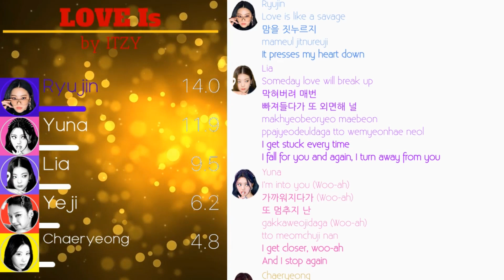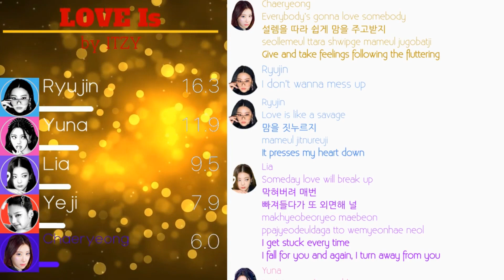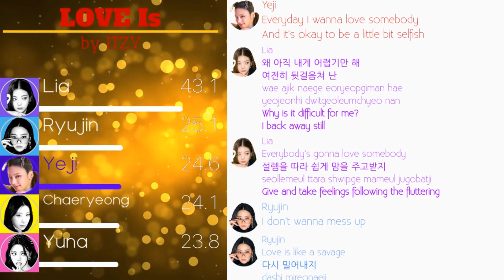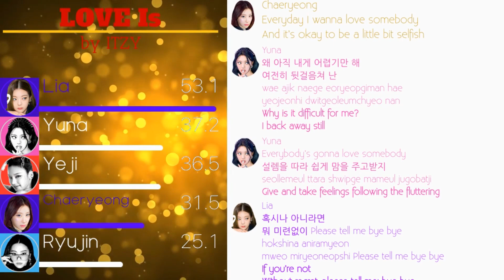ITZY (있지) - LOVE is Line Distribution (+Color Coded Lyrics)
This song just further strengthens the reason why Lia's my ultimate bias in ITZY. Her vocals are just so amazing!!! This song was really fun, and the line distribution was decent (류진 미안해).

I totally forgot that Twice was releasing a song today. I'm doing that next.

The next video I'll do is Scientist by Twice.